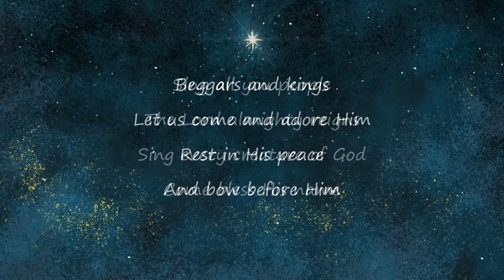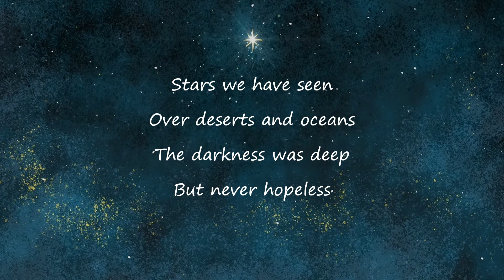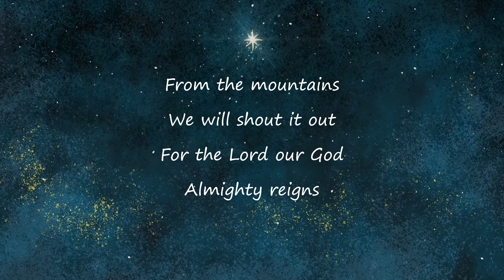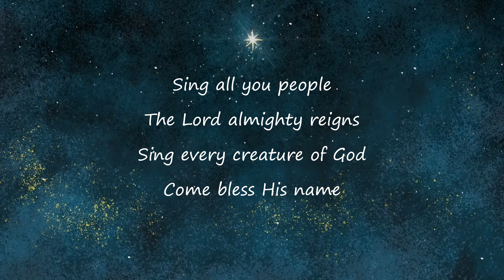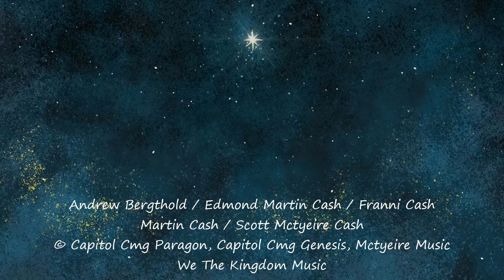Christmas Day [Chris Tomlin]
A simple lyric video for Chris Tomlin and We The Kingdom celebrating Christmas

Andrew Bergthold / Edmond Martin Cash / Franni Cash
Martin Cash / Scott Mctyeire Cash
We The Kingdom Music